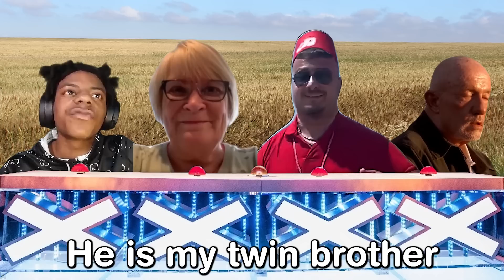Skibidi Bop Yes Yes Yes at Oklahoma's Got Talent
Skibidi Bop Yes Yes Yes at America's Got Talent

featuring the famous Yasin Cengiz Belly Dance

brrr skibidi dop dop yes yes yes